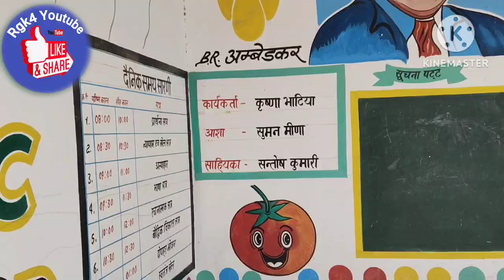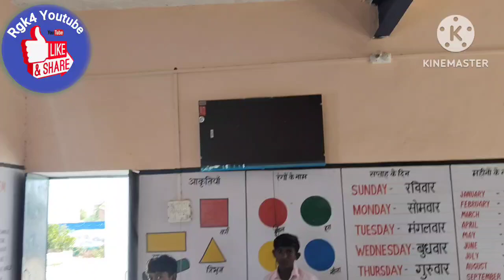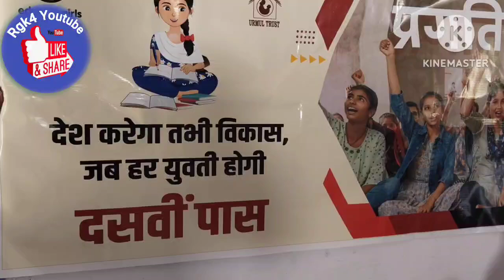इंदिरा कॉलोनी छतरगढ़ आंगनबाड़ी केंद्र एवं सामुदायिक भवन